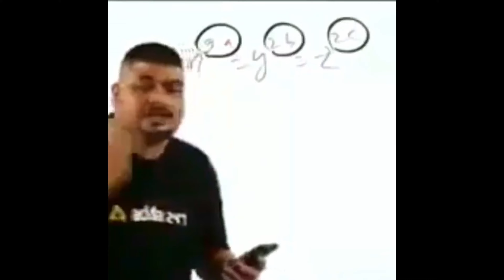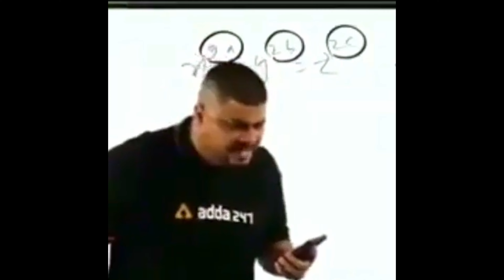Sarnath Ka Sabse Best Hotel , Discovering the Hidden Gem: Buddha Theme Park Varanasi 📍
Welcome to my vlog where I take you on a tour of the beautiful Buddha Theme Park in Varanasi. In this vlog, I show you everything this place has to offer - from the stunning hotel and cottage rooms, to the spacious banquet hall and auditorium, and the lush green lawns that are perfect for weddings and events. The restaurant at Buddha Theme Park serves mouth-watering delicacies that will leave you wanting more. I also take you on a tour of the stunning hotel rooms that are equipped with all the modern amenities and offer breathtaking views of the surrounding scenery. Join me on this adventure as I explore this unique and picturesque destination.

Additionally, your support will motivate me to create even more engaging and informative content for you all.

Keep supporting.